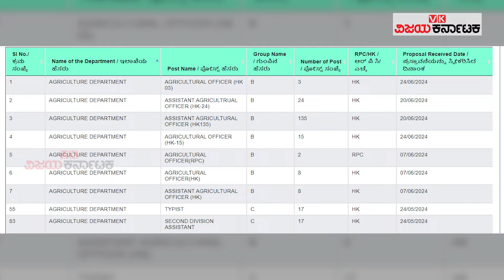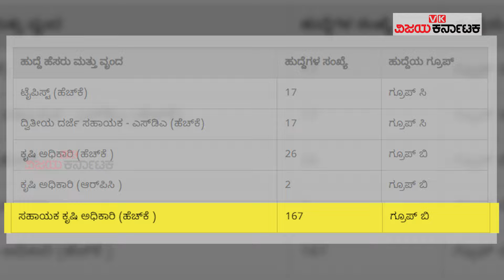KPSC ಮೂಲಕ ಕೃಷಿ ಇಲಾಖೆ ವಿವಿಧ ಹುದ್ದೆ ನೇಮಕ 2024 | Karnataka Agriculture Department Recruitment 2024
ಕೃಷಿ ಇಲಾಖೆಯಲ್ಲಿ ಹಲವು ವರ್ಷಗಳಿಂದ ಭರ್ತಿಯಾಗದೇ ಖಾಲಿ ಉಳಿದಿರುವ ಅಧಿಕಾರಿ ಹುದ್ದೆಗಳು, ಸಹಾಯಕ ಅಧಿಕಾರಿ ಹುದ್ದೆಗಳು, ಇತರೆ ಸಿಬ್ಬಂದಿಗಳನ್ನೊಳಗೊಂಡಂತೆ 600 ಕ್ಕೂ ಹೆಚ್ಚು ಹುದ್ದೆಗಳನ್ನು ಮುಂದಿನ ದಿನಗಳಲ್ಲಿ ಹಂತ ಹಂತವಾಗಿ ಶೀಘ್ರವೇ ಭರ್ತಿ ಮಾಡಲಾಗುತ್ತದೆ. ಈ ಹುದ್ದೆಗಳಿಗೆ ಬೇಕಾದ ಅರ್ಹತೆ ಏನು? ಹುದ್ದೆಗಳ ವಿವರ ಏನು ಎಂಬುದರ ಕುರಿತು ಮಾಹಿತಿ ಈ ವಿಡಿಯೋದಲ್ಲಿದೆ ನೋಡಿ.